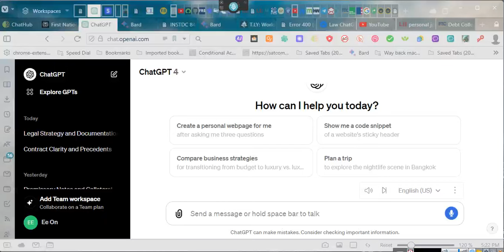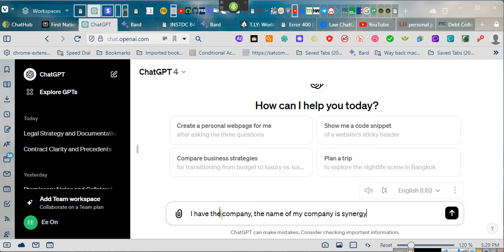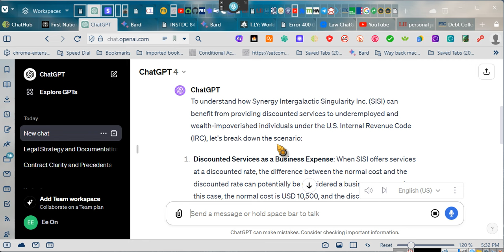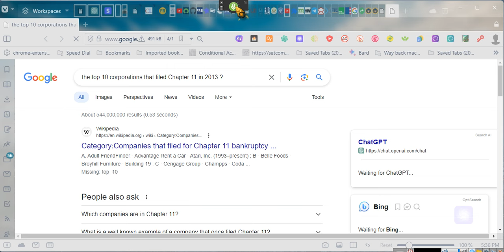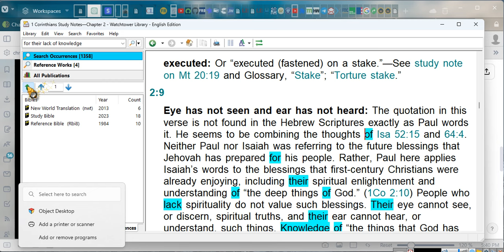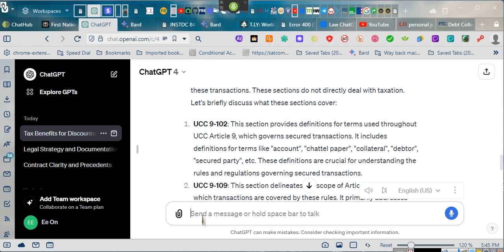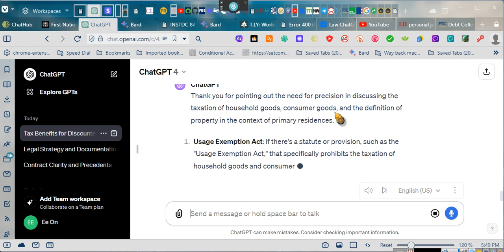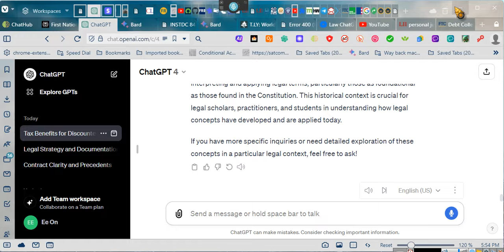~How a COMPANY SURVIVES after writing off it's Expenses year after year??? ~